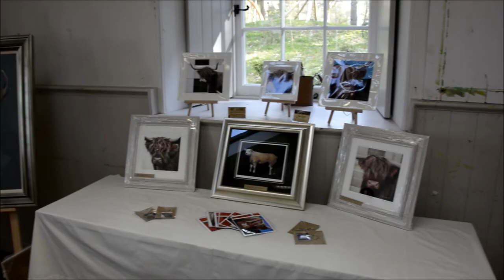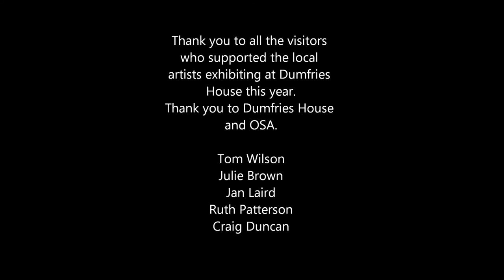DH film 2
Some of the artwork from the artists who were exhibiting in Prince Charles Drawing School of Dumfries House 2015.